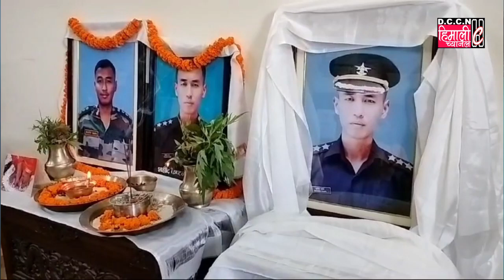शहीद क्याप्टेन बृजेश थापालाई बिधायक निरज जिम्बा द्वारा श्रद्धाञ्जलि अर्पण !!!